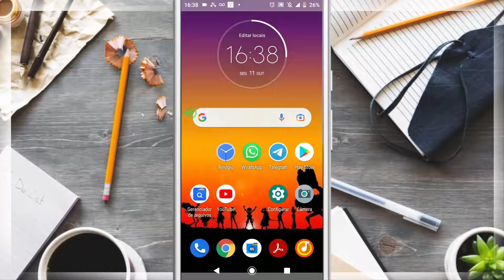Como aumentar a letra do celular -Android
Nesse vídeo veremos Como aumentar as letras do celular android,desse modo, Como aumentar a letra do meu celular ,ou melhor dizendo, COMO AUMENTAR O TAMANHO DAS LETRAS DO SMARTPHONE. Assim, portanto, sobre Como Aumentar as Letras do Teclado do Celular Android .